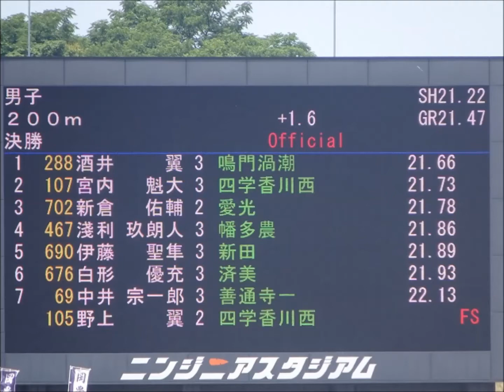酒井翼選手（鳴門渦潮高校）が100mの雪辱を果たし優勝！～男子200m ’決勝’～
≪結果≫
1着：酒井　翼（鳴門渦潮）　　　21秒66
2着：宮内　魁大（四学香川西）　21秒73
3着：新倉　祐輔（愛光）　　　　21秒78
4着：淺利　玖朗人（幡多農）　　21秒86
5着：伊藤　聖隼（新田）　　　　21秒89
6着：白形　優充（済美）　　　　21秒93
7着：中井　宗一郎（善通寺一）　22秒13
　　 野上　翼（四学香川西）　※FS（不正スタート）

場所：愛媛県総合運動公園陸上競技場（ニンジニアスタジアム）